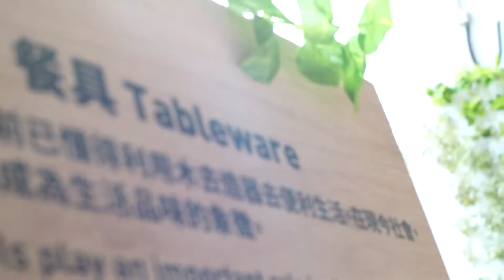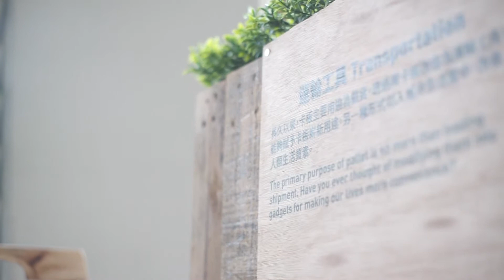築木- 重用木卡板展覽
Exhibition Date: 20 – 22 April 2018

Exhibition Time: 9am – 5pm

Venue: BU Green Corner, Level 3 Podium, Academic and Administration Building, Hong Kong Baptist University (15 Baptist University Road, Kowloon Tong)

Wooden pallets are mainly used for loading shipments.

Have you ever thought the wooden pallets can turn into wooden tableware with a simple design?

Have you ever thought of modifying wooden pallets into gadgets for making our lives more convenient?

Have you thought that abandoned wooden pallets can actually be transformed into jewellery pieces that represent individual style?

Traditional toys have lost popularity as technology develops. Have you ever thought the upcycling wooden toy can also bring a lot of fun and joy by interacting with it?

In this exhibition,  the students of Exhibition Design course (VART 3255) in 2017/18 will showcase their upcycled art pieces with their innovative ideas and fine craftsmanship.